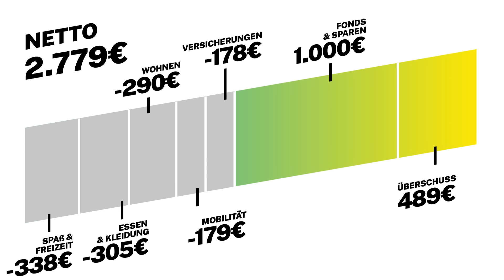Vorarbeiter im Rohrleitungsbau: Wasserversorgung & Arbeit auf der Baustelle I Lohnt sich das? | BR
Max Maier (22) ist Rohrleitungsbauer und Vorarbeiter auf der Baustelle. In seinem Job kümmert er sich um die Wasserversorgung. Er baut alte Wasseranschlüsse ab, legt neue Leitungen. Wie viel verdient man als Rohrleitungsbauer auf dem Bau? Lohnt sich der Job?

Max kommt aus dem Raum Günzburg in Bayern. Mit 15 Jahren er bei der Firma Fritz Heidel als Praktikant angefangen, dann seine Ausbildung zum Rohrleitungsbauer dort absolviert. Es folgte der Facharbeiter und jetzt, 7 Jahre später, trägt er als Vorarbeiter auf der Baustelle eine große Verantwortung.

Wenn es mal nicht so läuft, kann es schon passieren, dass Max das Wasser für eine ganze Straße abdrehen muss. Wir begleiten ihn an einem Tag auf der Baustelle. Schafft er seine Arbeit ohne Probleme?

Mehr Infos zu Gehalt und Leben im angepinnten Kommentar.

Autor: Stuart McSpadden
Kamera: Ludwig Spöttl
Schnitt: Moritz Mayer
CvD: Anna Ellmann, Julia Schweinberger
Redaktion: Eva Limmer, Manuela Baldauf